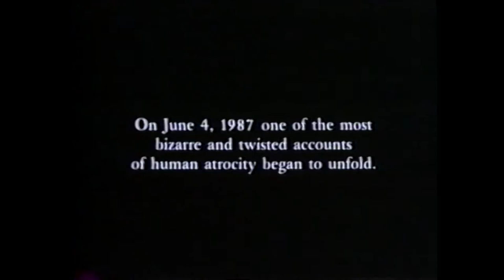Confessions of a Serial Killer (1985) - The Other "Henry" Movie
Thanks to my friend Swedish Wargoat for providing the background music for this video.

Confessions of a Serial Killer
Genre: Horror
Year: 1985
Country: USA

Director: Mark Blair
Writer: Mark Blair
Starring: Robert A. Burns, Dennis Hill, Berkley Garrett, Sidney Brammer, DeeDee Norton

"Step inside the mind of a killer"